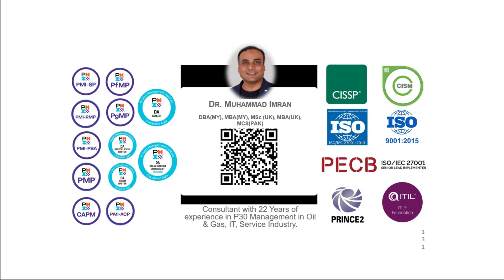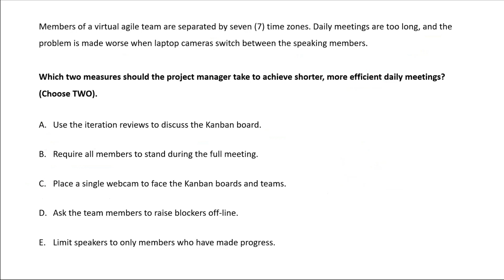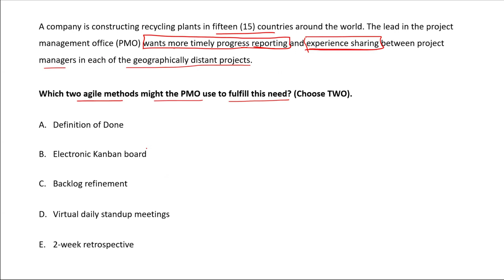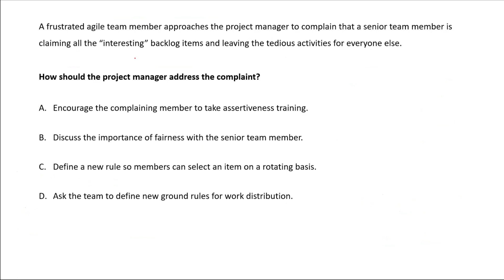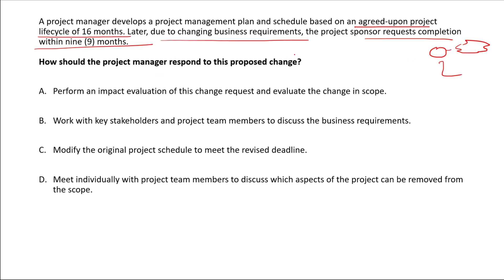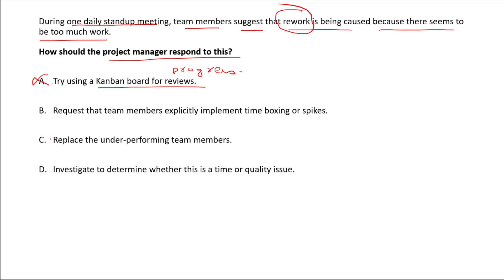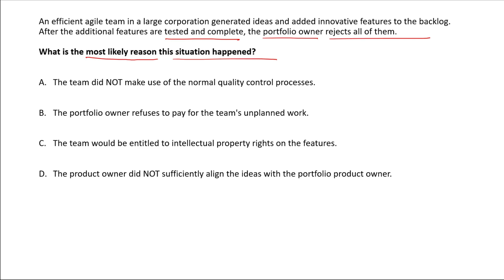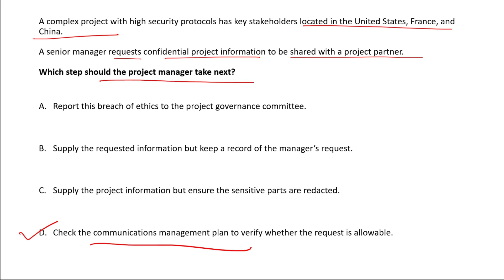PMP Question solving - Australia & NZ